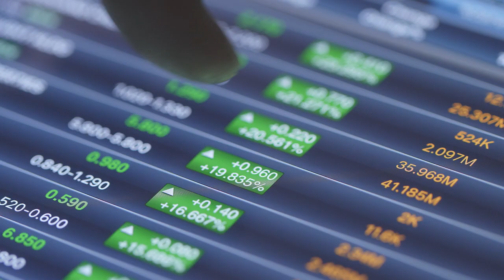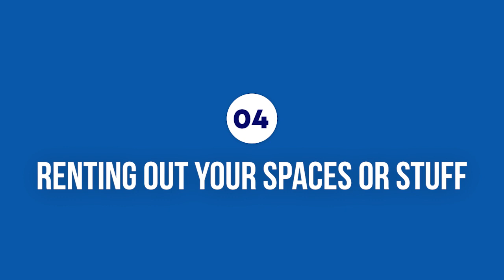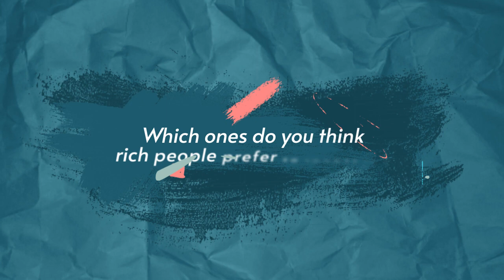Unpacking The Hype Around The Top 5 Assets For Passive Income In 2023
Are you looking for the best passive income sources for 2023?

In this video, you’re going to learn the hottest 5 investments that will bring you passive income now in 2023 and well into the future.

Discover which assets have been generating returns for investors and how you can get into passive income streams without taking too much risk.

Find out what makes these assets so profitable and join the financial freedom movement today!

Time Codes:
Asset 1 - 0:23
Asset 2 - 1:04
Asset 3 - 2:03
Asset 4 - 2:51
Asset 5 (The Most Powerful) - 3:28

How To Read Stock Candlesticks eBook